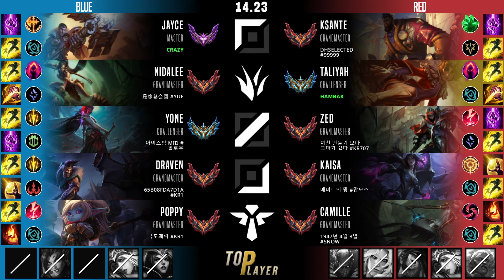탈리야 정글 템트리 룬 루덴 수확 - Taliyah Jungle - 롤 KR 챌린저 패치 14.23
탈리야 vs 니달리
탈리야 템트리, 룬
루덴의 동반자 탈리야 정글
어둠의 수확 탈리야 정글

- Summary -
Summoner Name : WENKWENK
Tier : Challenger 960 LP
Primary Rune : 어둠의 수확
First Core Item : 루덴의 동반자
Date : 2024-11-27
Server : kr

- Timeline -
00:05 픽 및 밴
00:10 룬
00:15 능력치
00:26 스킬 빌드 순서
00:32 아이템 빌드 순서
03:19 Assist
05:03 Assist
06:46 Assist
07:08 Kill & Assist
08:16 Solo Kill & Kill
11:03 Solo Kill & Double Kill
12:35 Kill & Assist
13:44 Kill
15:31 Assist
15:56 Kill
17:23 Assist
18:06 Kill
18:49 Kill
21:00 Solo Kill & Assist
22:56 Kill & Assist
24:53 Kill
26:47 Kill
27:08 Kill
27:29 Assist
28:24 Solo Kill & Double Kill
29:01 결과, 총 데미지,총 골드